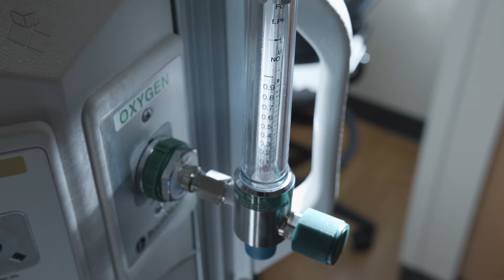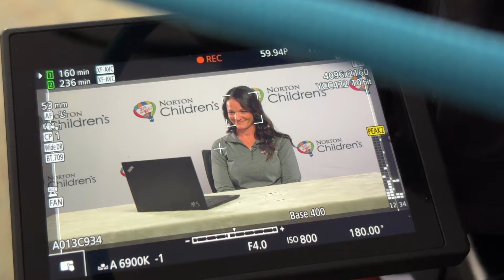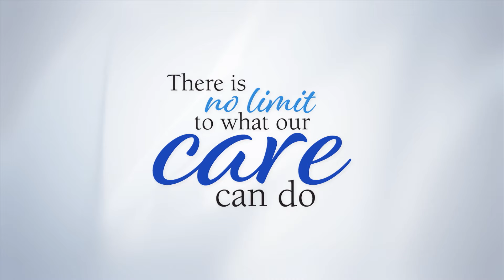Connect More To The Story: Lucie Meffert